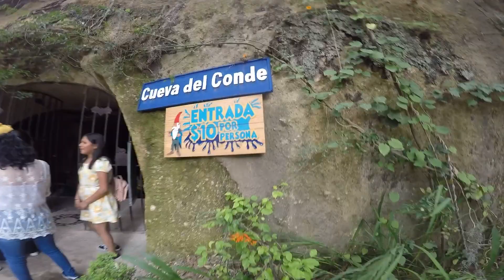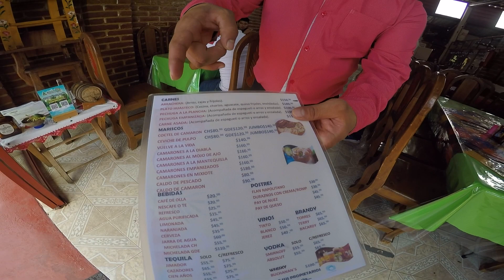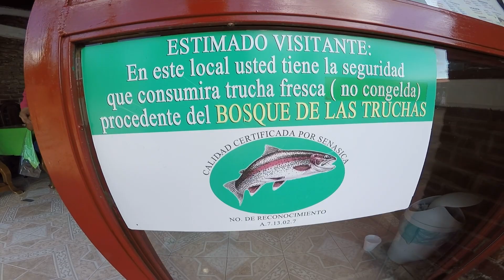Bosque de las truchas 🐟 en Hidalgo | Parque ECOTURISTICO en Huasca de Ocampo 🌲🌲 | MÉXICO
El Bosque de las Truchas se encuentra a tan sólo 10 minutos de Huasca de Ocampo en el hermoso estado de Hidalgo México en la hacienda de San Miguel Regla. Tan solo a unos minutos del centro del primer pueblo mágico Huasca de Ocampo y a continuación te compartimos nuestra experiencia, para que te animes a visitarlo…